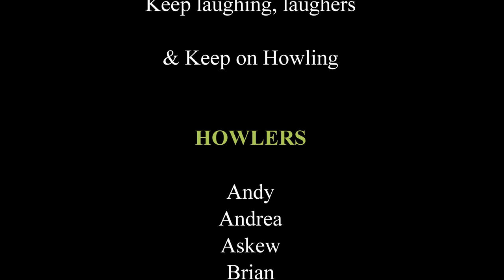"Yuck Foo! Hatt Mancock" - Marsh Family parody of "Forget You" (Ceelo Green)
UPDATE: "Yuck Foo!"

Earlier this week, the former Health Secretary who was responsible for the early stages of the UK’s traumatic journey through COVID-19, decided to abandon his position as a constituency Member of Parliament for West Suffolk, and take a fee widely reported in the hundreds of thousands of pounds (on top of his £84,144 salary) to feature as one of the contestants in an entertainment show on ITV in the UK called “I’m a Celebrity Get Me Out of Here”. The show involves putting a bunch of celebrities (or ‘celebrities’) together in a jungle in Australia and inviting them to perform unpleasant tasks – with the public voting on things from time to time. Matt Hancock initially claimed that he wanted to “use this incredible platform to raise awareness” about dyslexia, but three days into his stint he has not yet mentioned it.

We are also choosing to raise awareness about dyslexia in our own offensive way* by calling our parody ‘Yuck Foo!’ – a parody of Ceelo Green and Bruno Mars and Brody Brown and the Smeezingtons’ thumping soulful angry 2010 song “F**k You!” (known in the clean radio edit as “Forget You”). We’ve always loved this song, and it fits how many of us feel about this politician in particular. Ceelo Green cuts through like nobody else, and we had fun trying to get anywhere near some of those notes!!

Hatt Mancock's stint as Health Secretary ended when he was finally forced to resign for breaking his own social distancing rules during the pandemic by having an affair – caught on CCTV – but not before he was held responsible for a number of other failures, including in the commissioning of PPE and health contracts to parties known to him, and for a ‘world-leading’ app for “Test and Trace” that didn’t work effectively. A larger inquiry is currently investigating other disastrous decisions such as releasing COVID-risk people to vulnerable care homes too early.

* Please don't take offence if you are dyslexic - we appreciate it is actually an important subject and a difficult condition to navigate.

LYRICS:

We see you skiving off work that you got bored of
And we’re like, "Not you" (ooh, ooh, ooh)
I guess the change in the PM wasn’t enough
You’re like, “Blank me and I’ll blank you, too”

Said, “I might get richer, on television”
Ha, you hypocrite (You lost the whip!)
And although you claim that you’re there
Fighting dyslexia
We’re like “Yuck foo” (ooh, ooh, ooh)

Yeah, I'm sorry
You’re no longer a Tory
But that just means that you never cared
Messed up your soapbox, as Health Secretary
Cos you had a ‘painful’ love affair

I pity the fools that share a camp with you
(Oh, he’s a gold digger)
Well (should have let them know, quicker)
Ooh, I've got some news for you
Yeah, no-one’s gonna buy your little “memoirs”

You see surviving, ground down, feeling cold and rough
And eating, "Yuck food" (ooh, ooh, ooh)
It’s not a game when the public don’t have enough
We’re like, "Yuck foo and your conduct, too"

Said, "Save the insects, they don’t deserve this!"
Ha, he might make them sick!
(Or Ant and Dec!)
It’ll be a strain to digest -
Watching him do his best
When he has…no clue (ooh, ooh, ooh)

Now we all know what’s in his bio:
‘Beg and steal and lie and cheat’
PPE (nah), Test and Trace (nah)
But he’s adept at canoodling

Mag-ic-ally approved -
Fat deals for those he knew
Oh! (Look: he’s a neighbour!)
Well (Just pushed it through, quicker)
Ooh, the jungle’s fit for you
I really hate your app right now
We see you writhing around trying to build your cred
And we're like, "Yuck foo" (ooh, ooh, ooh)
I guess the anus you’re licking is at least dead

Said, "What a picture! Watching you retch, yeah"
Ha, now ain't that comic?
(Ain't that comic?)
Although inane jungle quests
Could be you at your best
Still like: “Yuck foo” (ooh, ooh, ooh)

Now maybe, maybe, maybe, some constituents are feeling so sad
(So sad, so sad, so sad)
Instead of representing you’re “Down Under” eating Joeys’ gonads
(Gonads, gonads, gonads)

(Uh) Why? (Uh) Why? (Uh) Why? Crazy!
Oh, I feel for
Oh, the kangaroos

We see you playing the clown as you hurl up stuff
… “Yuck foo” (ooh, ooh, ooh)
I guess what makes us all vomit: you don’t give a chuff

Ha, you asked for it
(You asked for it)
And whatever brain you ingest
We’ll still be unimpressed
So it’s “Yuck foo” (ooh, ooh, ooh)